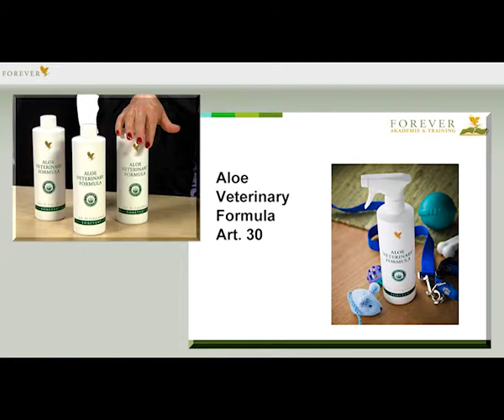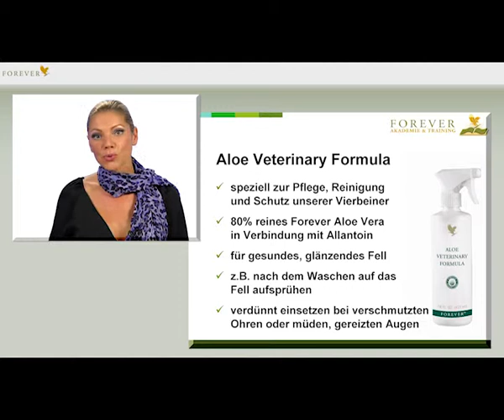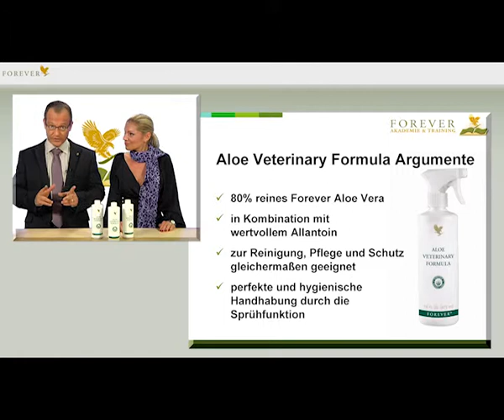Urs Weder's Aloevera Blog - Aloe Veterinary Formula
Schutz und Pflege für Vierbeiner & Co. in einer Flasche.

Grösstenteils aus Aloe Vera hergestellt, ist Aloe Veterinary Formula ein Spray, den Sie zur grossflächigen Reinigung von Fell und Haut verwenden können. Nach dem Waschen angewendet, macht er das Fell Ihres Tieres glänzend und geschmeidig.

80 Prozent reine Aloe Vera in Verbindung mit Allantoin helfen der Haut wirksam bei der Abwehr von Parasiten und bei Juckreiz oder z. B. Zeckenbissen. Mit Wasser verdünnt ist dieses Produkt sehr gut geeignet zur Reinigung verschmutzter Ohren. Aloe Veterinaryn Formula gibt dem Fell nach dem Waschen Glanz und Geschmeidigkeit. Ein vielseitiges Spitzenprodukt. Ihr Tier wird es Ihnen danken!

Anwendung:
Nach Belieben aufsprühen und gegebenenfalls verteilen.

• Für ein gesundes, glänzendes Fell
• Zur Reinigung, Pflege und als Schutz
• Bequeme Sprühfunktion
• Mit Allantoin

Inhaltsstoffe:
Aloe Barbadensis Leaf*, Aqua, Sorbitol, Allantoin, Imidazolidinyl Urea, Methylparaben, Ascorbic Acid, Citric Acid, Potassium Sorbate, Sodium Benzoate, Xanthan Gum, Polysorbate 20, Tocopherol, Sodium Citrate, Glycerin, Potassium Citrate, Propylene Glycol.

*U.S. Patent Nos. 6713095 & 6869624

Bei Fragen 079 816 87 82

Ihr Urs Weder